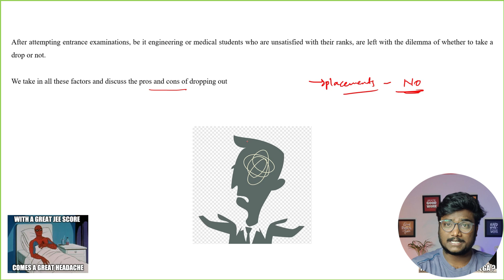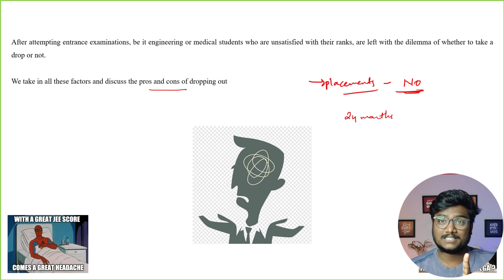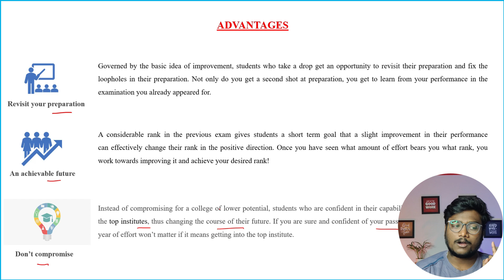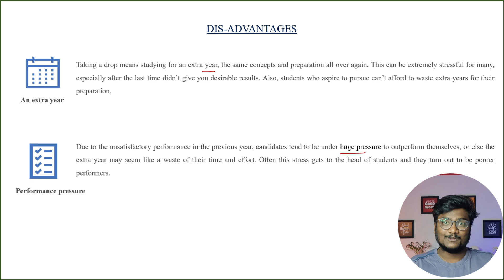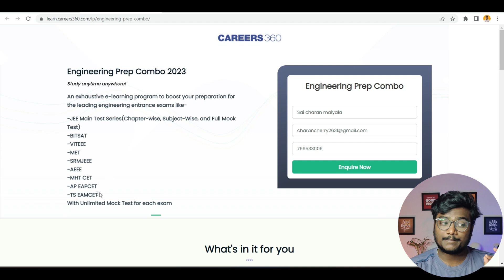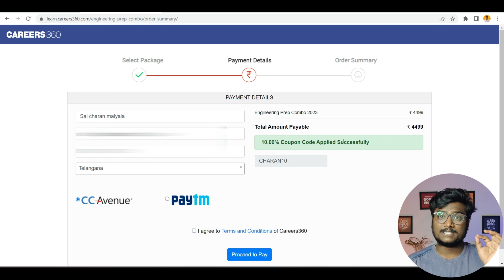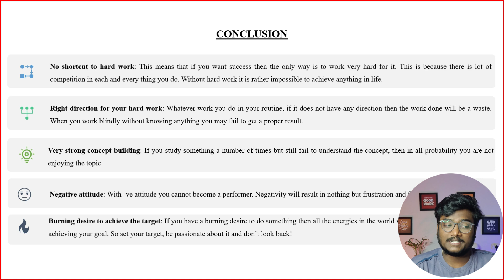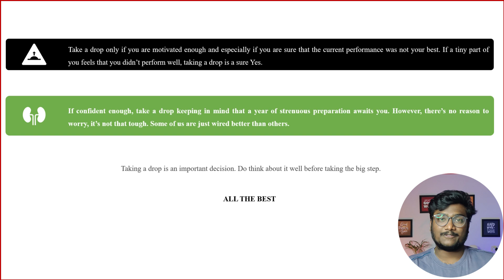Thinking of a Drop for JEE 2023? | Pros and Cons of Drop year | Is it Worth it?